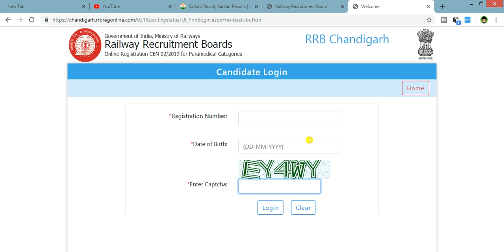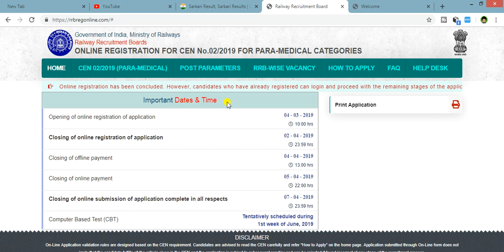RRB NTPC CBT-1 EXAM DATE? EXAM कब से START होगा! Official Notice Of ParaMedical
जय हिंद 🙏,

1. This video has no negative impact on the original works (It would actually be positive for them)
2. This video is also for teaching purposes.
3. It is not transformative in nature.
4. I only used bits and pieces of videos to get the point across where necessary.

दोस्तों अगर आप किसी भी परीक्षा की तैयारी कर रहे हैं
ताकि आपको Important Videos का NOTIFICATION मिलता रहे.
धन्यवाद

1099 छात्रों का Allot बाकि का कब होगा Allotment??"